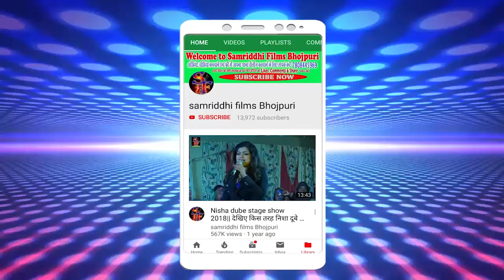2020 में आते ही छा गया ये गाना !! जाके राजाजी जूआ में हरलस कनवा के बाली हो !!Dharmendra dhadkan